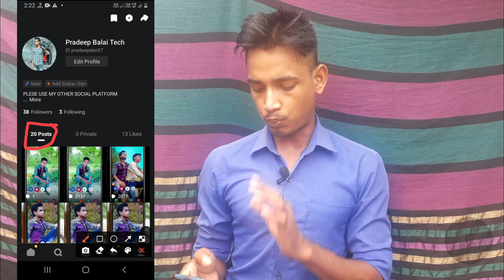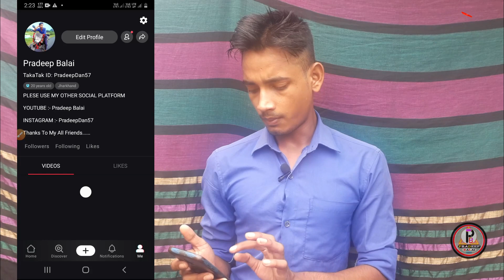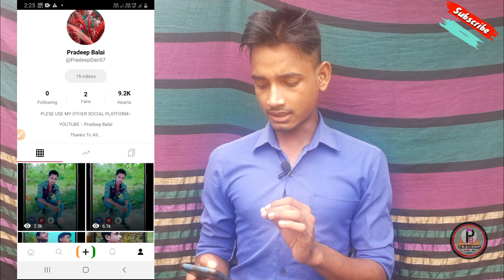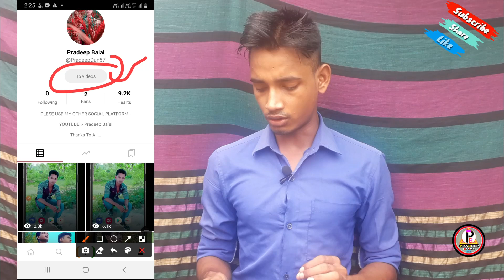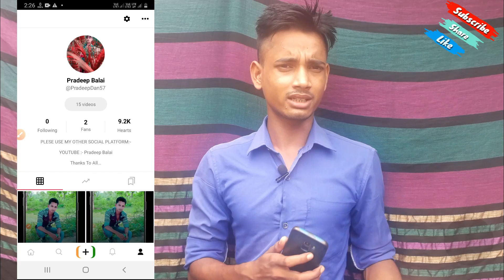Mx Taka Tak VS Moj || Josh Vs Mx Taka Tak || Pradeep Balai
❶} Ꭲɪᴛᴇʟ :-
Snake Video VS Mx Taka Tak VS Josh App Which Is The Best Short Video Making App In India | PradeepDan57

● YE SAB EQUIPMENTS VIDEO BANANE ME USE KARTA HUN --
• MY BOYA MIC :
• MY BLACK SCREEN :
• MOBILE TRIPOD ( ₹ 300) :
• MY MOBILE TRIPOD (₹ 600) :
• TRIPOD (₹ 1500) :
• MY RING LIGHT (₹ 400) :
• RING LIGHT (₹ 1000) :
• MY GREEN SCREEN :
• GORILLA TRIPOD :
• MY SMART PHONE  :
• MY GAMING MOUSE :
• MY RGB LIGHT :

❸} Ꭺʙᴏᴜᴛ Ꮩɪᴅᴇᴏ :-
HELLO(🖐) FRIENDS(🤝),
MY SELF PRADEEP.
IN THIS VIDEO, YOU HAVE BEEN TOLD ABOUT SUCH A TRICK.
YOU CAN SEE WHICH IS THE BEST SHORT VIDEO APP IN INDIA.

TO ABTAK KE LIYE ITNA HI FIR MILTE HE AGLE VIDEO ME TAB TAK KE LIY BYY...(🙌)

                        🇮🇳..::JAY HIND::..🇮🇳